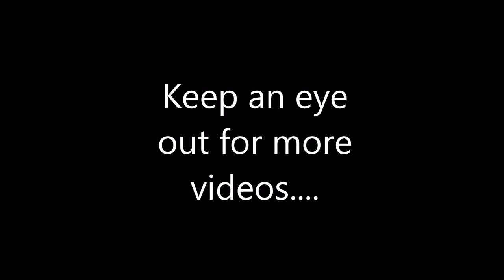CrazyIvan's Holiday Spirits Double Shot Show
CrazyIvan doing a holiday show while drinking.. Not as funny as the Jager shows, but... ;)